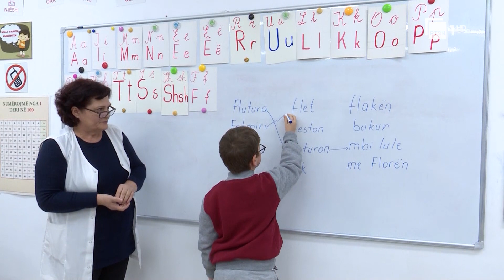Projekti pilot, 82 mësues rezervë, ndihmojnë nxënësit që janë mbrapa me mësime